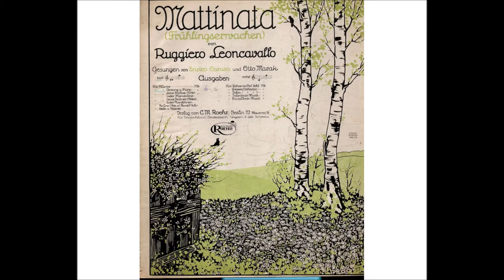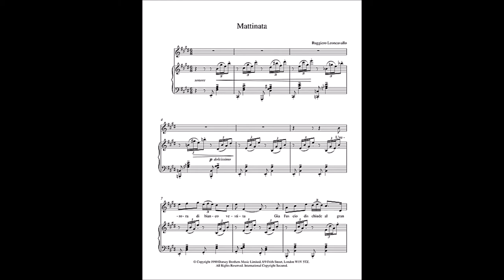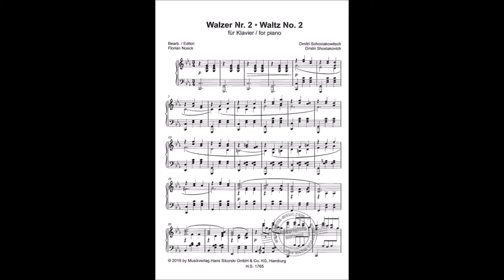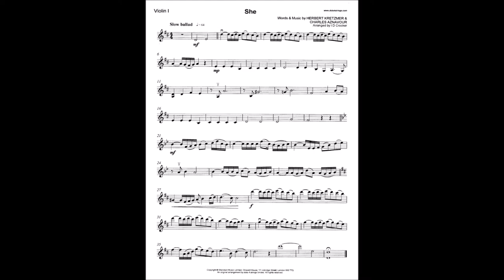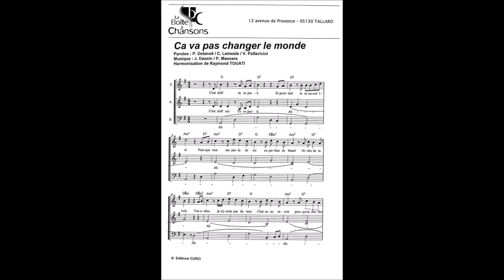ANTONIS TZELEPIS - Ta kinimatografika Themata (The Movies Themes) - C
Antonis Tzelepis plays on the piano some of the most famous cinema musical successes of yesterday, but also today, in his well-known style. It is the 3rd part of the homonymous tributes to Music from the World Cinema . . .
     Here are some musical themes from the movies :
1. "Mattinata" from the film "The Great Caruso" (1951) with Mario Lanza.
2. "Moulin Rouge" from the film Moulin Rouge (1952) by George Guetary-Andre Claveau
3. "La vita e bella" from the eponymous 1997 film with the music by Nicola Piovani
4. "Shostakovitz Waltz No 2" from the film The first Echelon (1955)
5. "She", by Ch. Aznavour from the movie: The Notting Hill of 1999.
6) -7) "La foule" and "Sous les ponts de Paris" from the film La vie en rose of 2007
8) "Ca va pas changer le monde" by Joe Dassin from Le costume blanc of 1975.
9) "Love me tender" from the eponymous film with Elvis Presley (1956)
10) "Arrivederci Roma" from the film: The seven hills of Rome of 1957 with Mario Lanza.
11) "That's amore" from the 1953 film The Caddy with Dean Martin and Jerry Lewis.